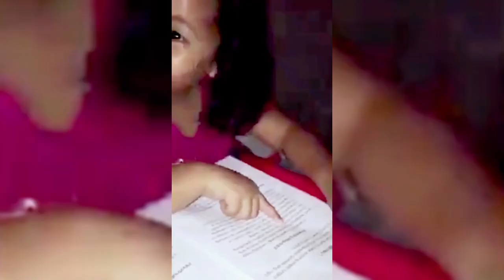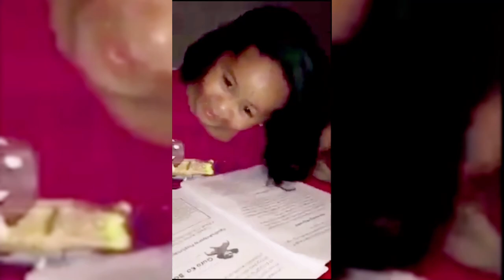Memes Video Clips Editing For Vloggers | Funny Video Clips No Copyright | JOEY BOY TV VLOG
TV VLOGS | JUST FOR FUN.